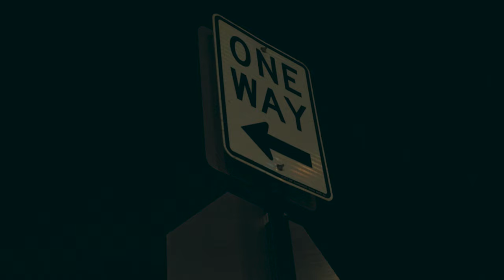ATAP Gizzle - Vultures